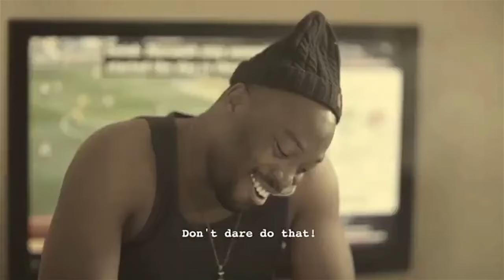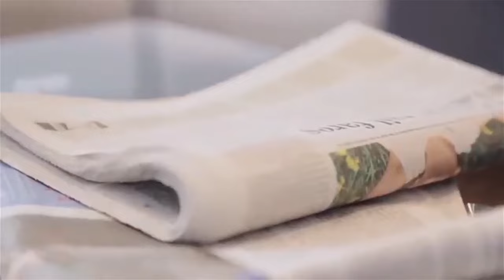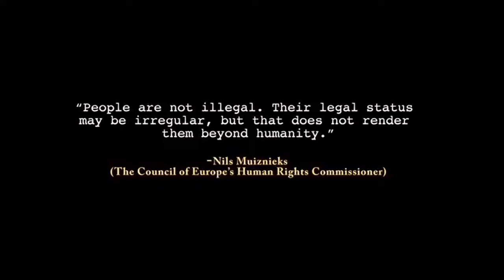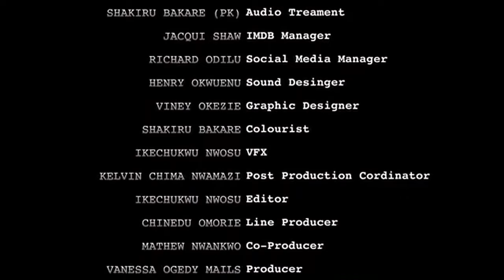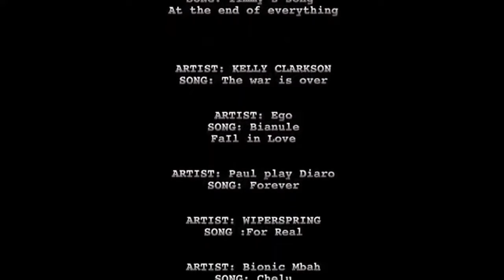CITY OF SIN - UCHE MONTANA, ANTHONY MONJARO, NSE-IKPE ETIM, SEUN AKINDELE - NOLLYWOOD MOVIE 2024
This is a story of a young Nigerian lady that traveled abroad in search of greener pastures. She then sought first for asylum. Would she be able to pull through or return back to her home country.

TITLE: SILVER TOWN

STARRING: Nse Ikpe-Etim| Anthony Monjaro| Seun Akindele| Denzel Ezeh

PRODUCED BY: Venessa Ogedy Mails
DIRECTED BY: Chinedu Omorie

Powered by @Digitalnollycity